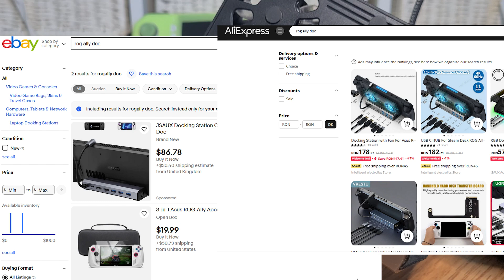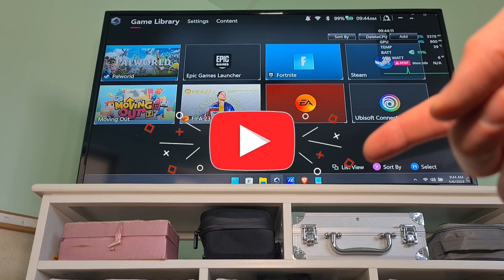How To Connect Keyboard And Mouse To ROG Ally